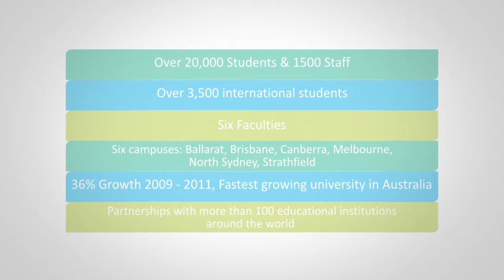Wil Daniels ACU & ViFX managed operations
The Associate Director of IT Infrastructure Services at Australian Catholic University explains how the ViFX managed operations services have freed his in house staff from the routine of 'keeping-the-lights-on' to delivering on the backlog of value add projects the business demands.